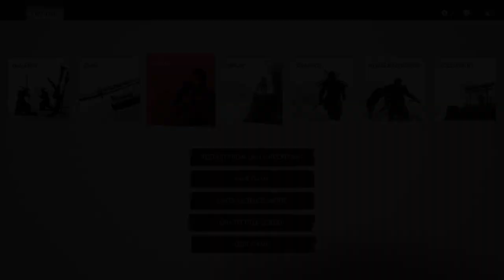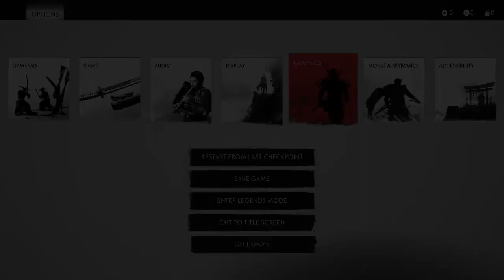Ghost of Tsushima - Let's Play [Indonesia] #1 : Destiny